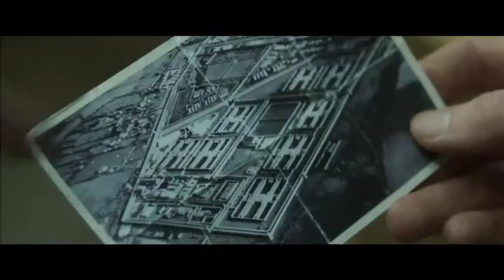Maze (2019) Official Trailer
Based on the true story of the biggest jail break in Europe since World War II, Maze is a gripping thriller that follows the relationship between two men on opposite sides of the prison bars. The film charts how inmate Larry Marley (Tom Vaughan-Lawlor) becomes chief architect of this daring escape, which freed 38 Northern Ireland Republican political prisoners. Standing in his way is HM Prison Maze, one of the most state-of-the-art and secure prisons in the world – a prison within a prison – comprised of a labyrinth of H-shaped buildings encased in even higher concrete walls. While attempting to pull off this unimaginable feat, Larry comes into close contact with prison warder Gordon Close (Barry Ward). Although based on deception and manipulation, the trust that these two men develop becomes symbolic of the peace process that eventually resolves the Northern Ireland conflict.

In Theatres March 22nd, 2019